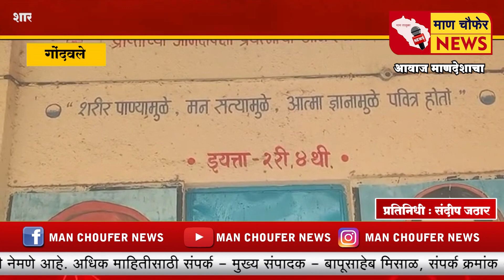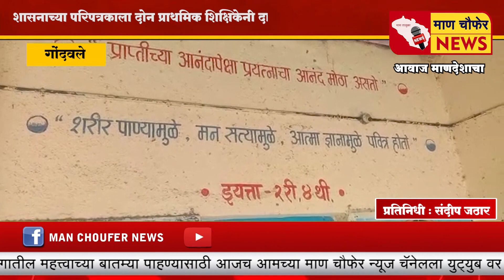गोंदवले - शासनाच्या परिपत्रकाला दोन प्राथमिक शिक्षिकेनी दाखवली केराची टोपली